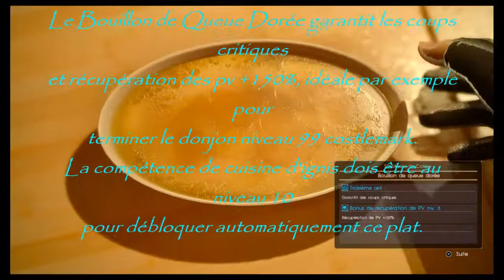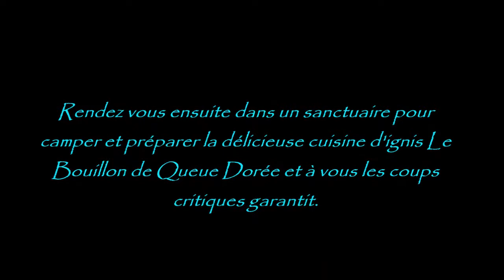COMMENT PREPARER LE BOUILLON DE QUEUE DOREE COUPS CRITITQUES GARANTIT ET INGREDIENTS FF15